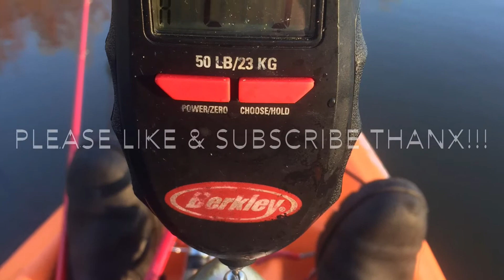Kayak Bass Fishing Part 2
Another great morning before work the first clips is of a pretty decent size bass hammer my chatterbait then gets wrapped in Lilly pads .but I came back with a jig and got a nice one please like & subscribe have a great day